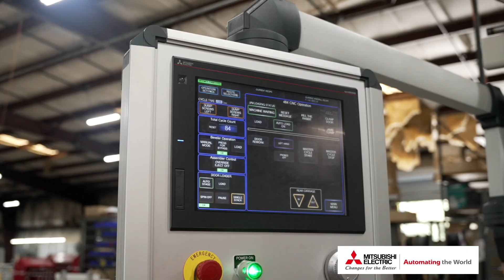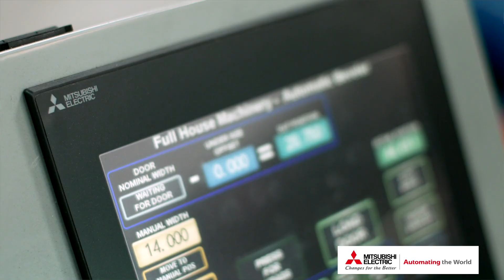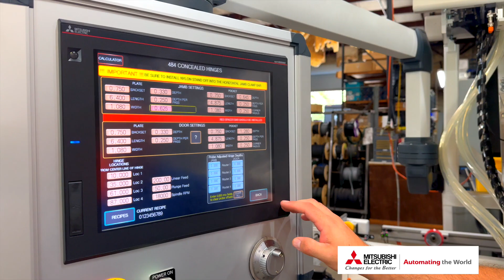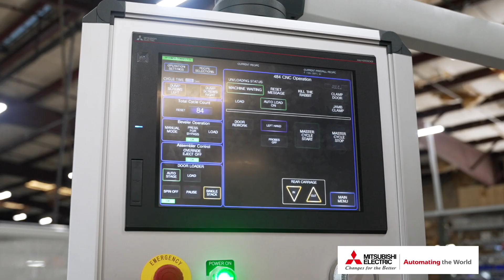Machine Manufacturer Boosts Competitiveness with Modular Programming | Mitsubishi Electric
Full House Machinery, a family-owned business, creates machines that make wood doors for commercial use. About a quarter of the residential and commercial wood doors in the US come off their machines. To keep that market share and competitiveness, Full House saw an opportunity to upgrade its PC-based programming system with a CNC and PLC-based system from Mitsubishi Electric Automation.

The new modular programming cuts an estimated several weeks to a month off the commissioning of a new machine. Full House's VP of Operations, Chad Braid, shares, "It just speeds up the whole process of programming. This system has allowed us to take a pre-written program and just plug it in. It works immediately. And Mitsubishi Electric has been great with helping us develop the programming."

Thank you for your interest in our content. If you’d like to get in touch with our team, the best way to reach us is by submitting a request through our website. This ensures your message is routed to the right specialists as quickly as possible

If you enjoyed this video, please let us know by giving it a thumbs up!